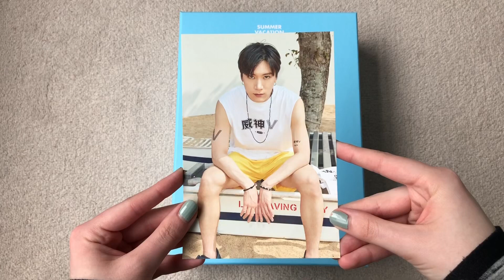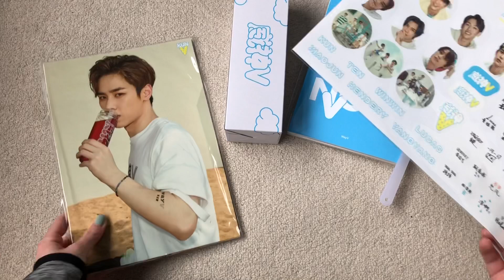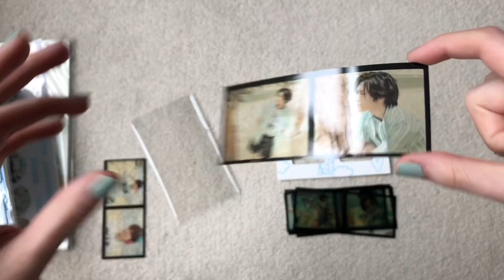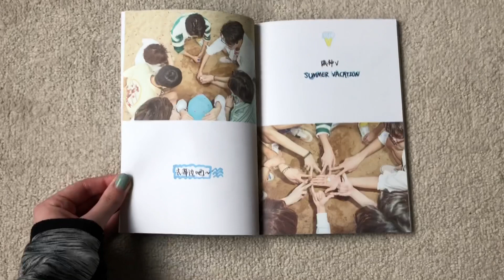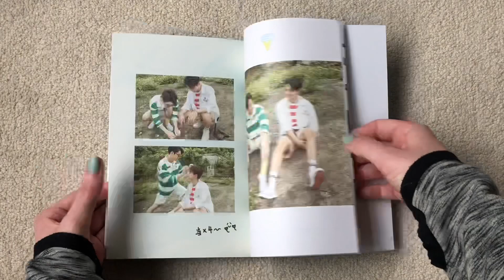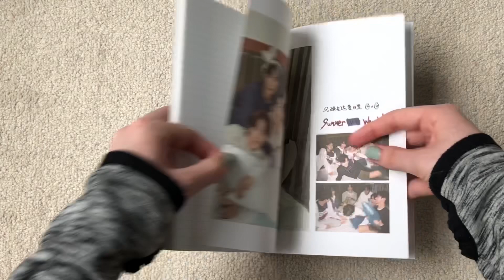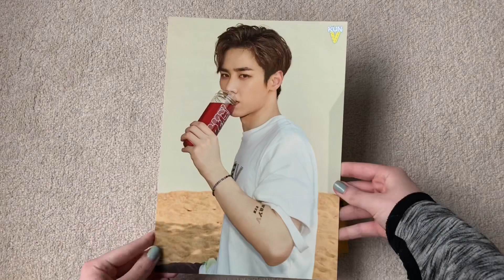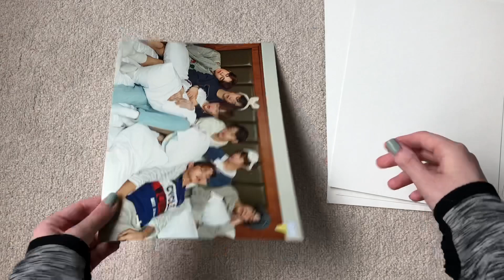♡Unboxing WayV 威神V 2019 Summer Vacation Kit♡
Finally a physical release from WayV! Hopefully I’ll get my Take Off album will ship soon :’D

This summer package comes with:
-Summer note
-Vacation note
-Sticker & pouch set
-Summer bottle
-Mini clear fan
-A4 poster
-DVD
-Frame & film set

I bought this item from: ktown4u